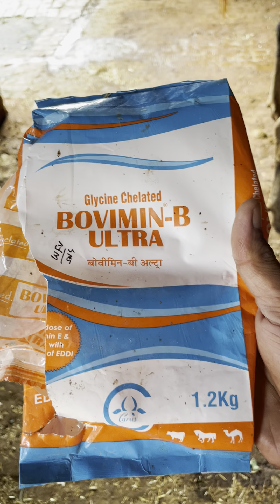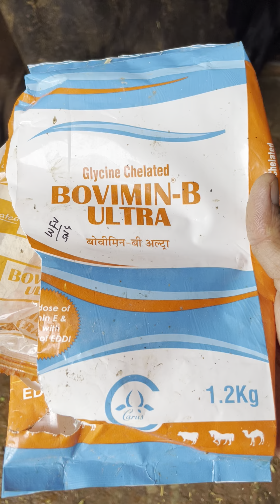दूध गर्म करते ही फट जाता है !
Gaye ka dudh garam karte hai fat jata hai kaise thik kare janne ke liye video end tak jroor dekhe